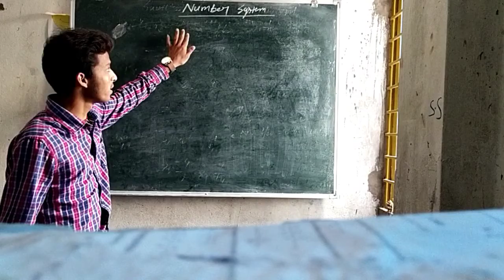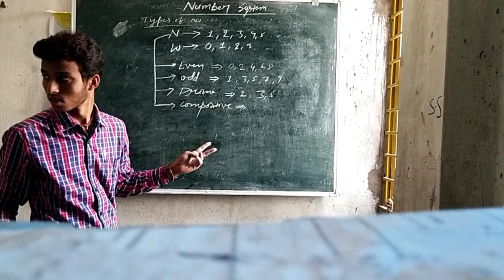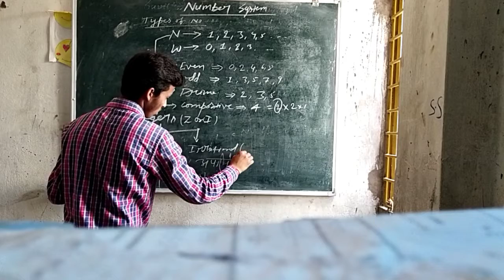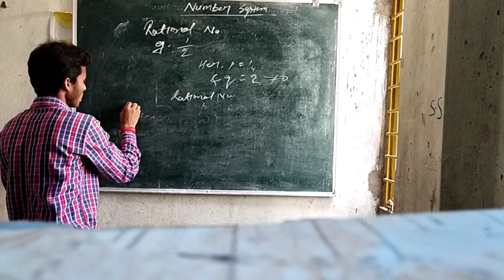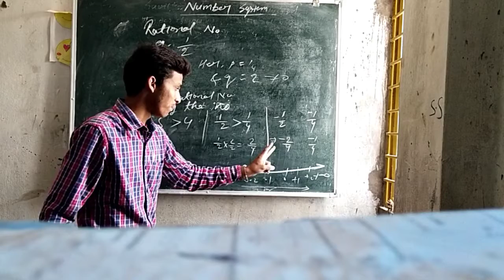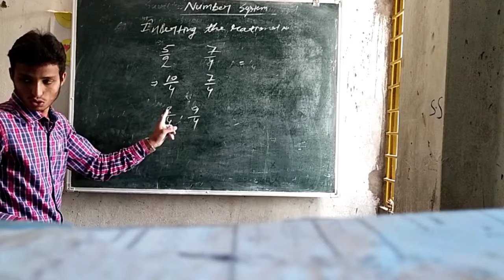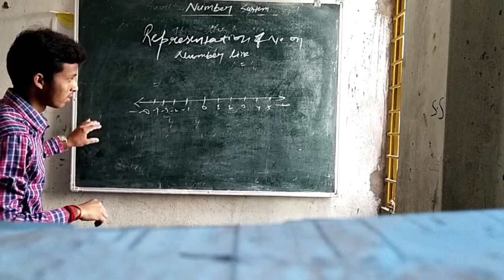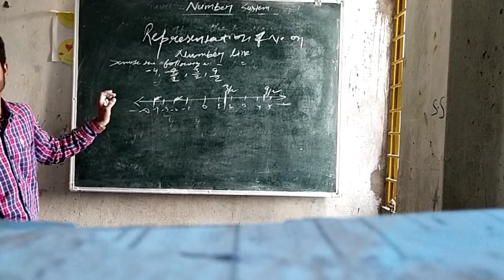Number System (integers, rational number) for class 7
For class 7 (Prakash)